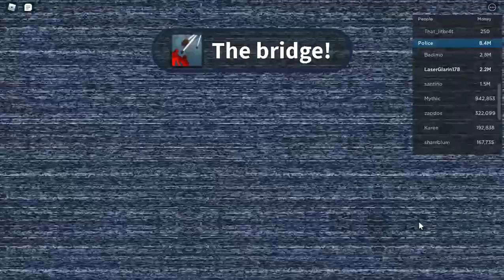JAILBREAK LIVE EVENT 2022 #2